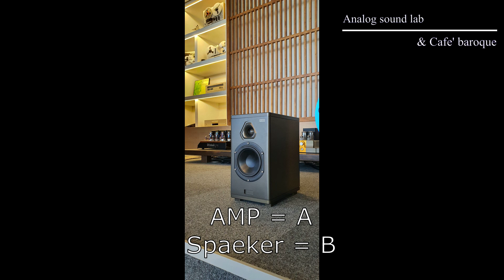아날로그 사운드 랩 _ Speaker 와 Amp의 매칭 테스트 2/4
Analog sound lab. Hand made Audio

AMP : 300B se DUOBLOC, GU50 pp
SPEAKER : M502-b,M502-C